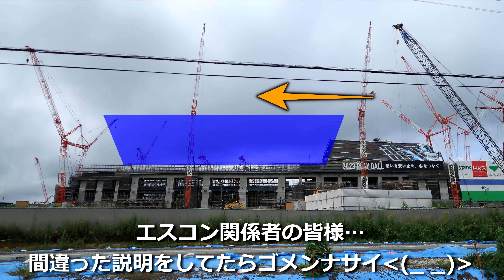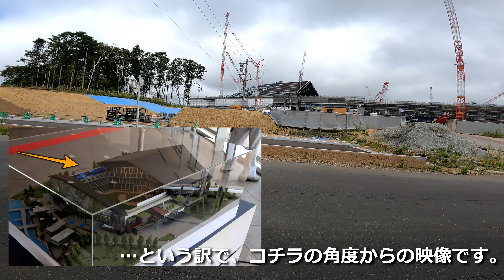【エスコンフィールド北海道】世界がまだ見ぬボールパークをちょっとだけ見て来た。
前回の北広島駅からエスコンフィールド北海道までの徒歩アクセスの所要時間検証に引き続き、今回はエスコンフィールドの建設現場をちょっとだけ見てきました。
前回の北広島駅からエスコンフィールドまでの徒歩アクセス所要時間検証動画も是非ご覧ください。